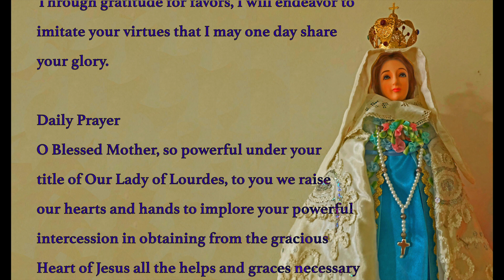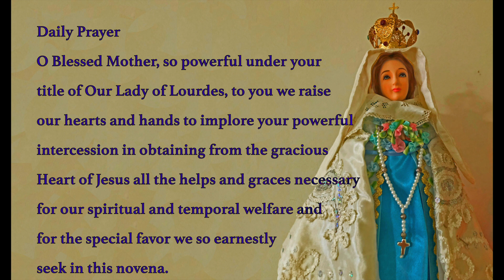Our Lady of Lourdes Novena Day 6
Let's  pray for the meek and humble soul and the soul of little children, and immense them in God's Mercy.